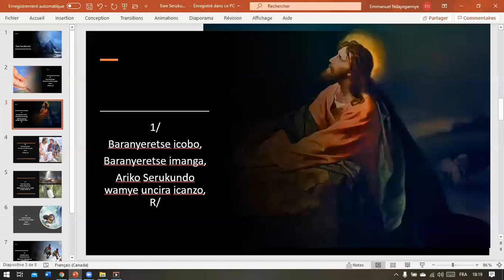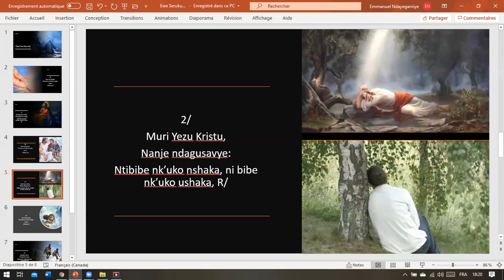Baranyeretse icobo ariko wamye uncira icanzo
Umukama yama yanteguriye icanzo.
Ijwi: Mélodie d'un chanteur allémand.
Amajambo: Patiri Emmanuel Ndayegamiye.